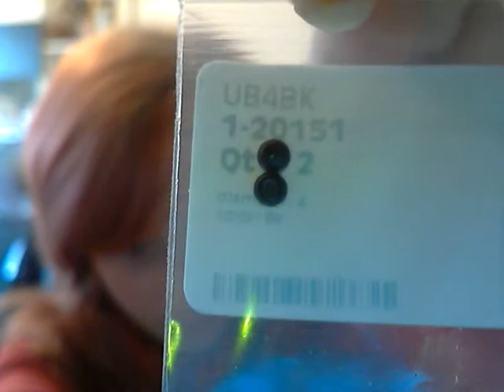Crazy Factory Haul mit vieeel Snakebite-Schmuck